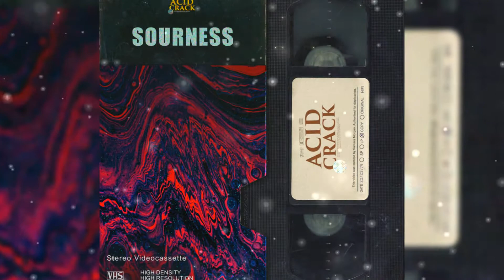SID x RAM Type Beat 2020 (HARD) | SOURNESS | (prod.ACID CRACK)